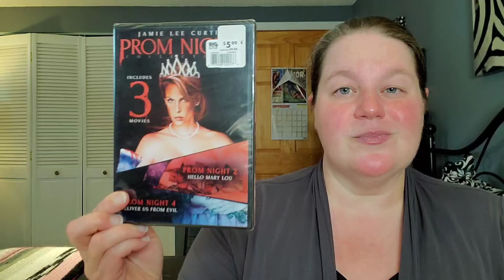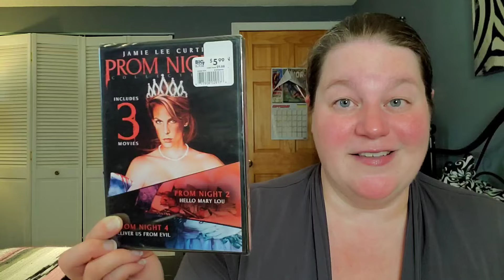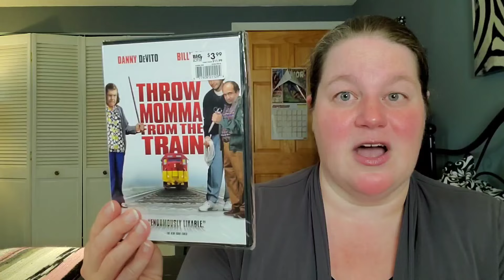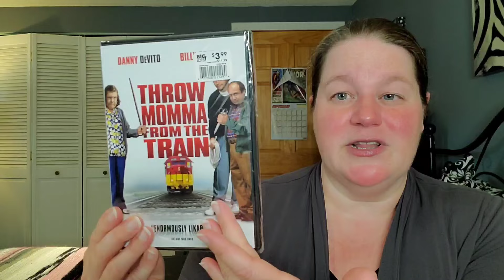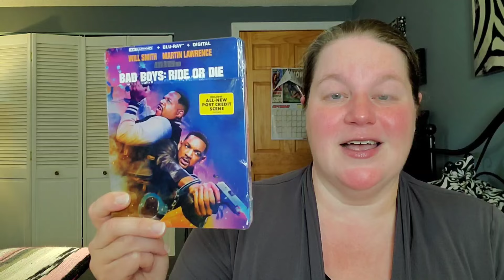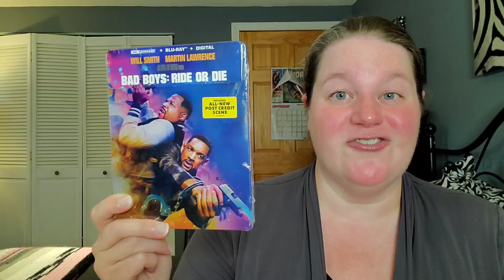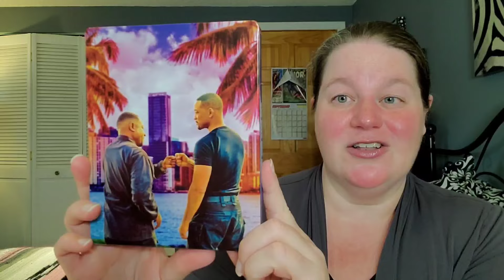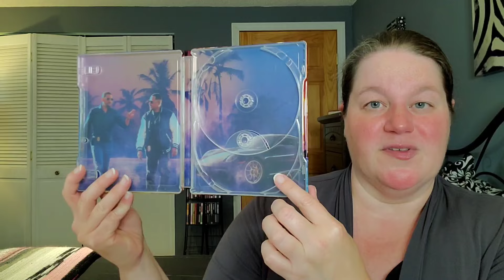BLU-RAY COLLECTION UPDATE - I Went Back to Big Lots!!!!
I went back to Big Lots to grab more titles that I wanted and my final Amazon preorder from September has arrived!

What have you been adding to YOUR collections?

Letterboxd - susansreviews

Fan Mail can be sent to:
Susan Oakes